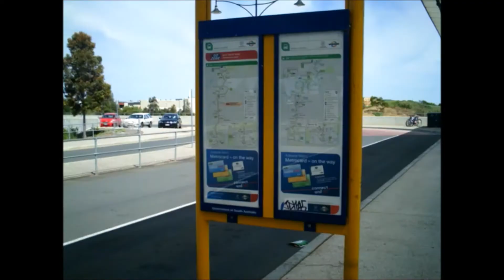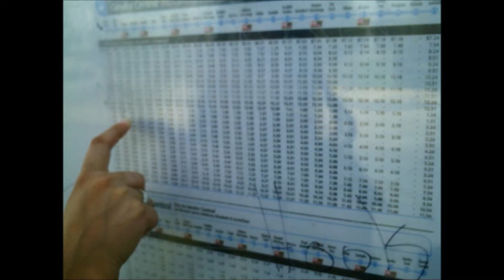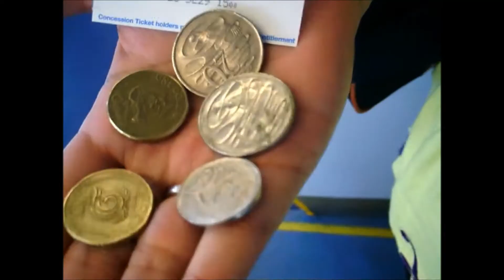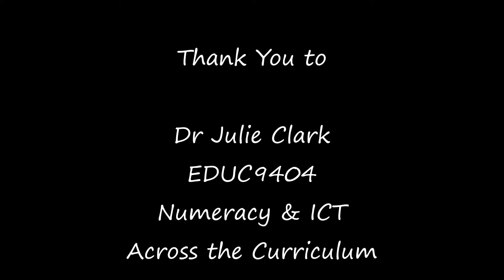Numeracy and ICT across the curriculum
This video demonstrates the numeracy skills and problem solving strategies used to plan a journey when catching public transport. It will be used within a broader unit of work which seeks to examine numeracy skills in Mathematics, Civics and Citizenship, English and Environmental Sustainability. Students can plan their journeys within the classroom prior to class excursions and in this way take ownership of their own learning and minimise the risk of getting lost.

Australian Curriculum: Mathematics Year 6

Interpret and use timetables (ACMMG139)
- Planning a trip involving one or more modes of public transport
- Developing a timetable of daily activities

This video can be used as a numeracy skills tool for all students but it is particularly useful for upper primary students. It may also be used as part of professional development, staff training and an illustration of the safe use of ICT and social media.

Questions:
1. What numeracy skills can you identify within this video?
2. What other numeracy skills could have been included within this video?
3. If you were in another country, what numeracy skills could you use to navigate around the city?